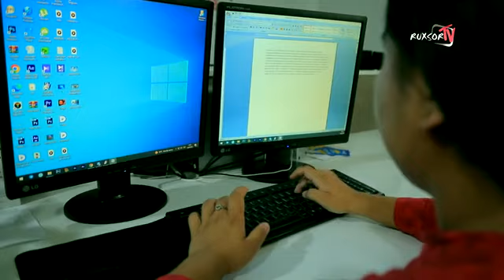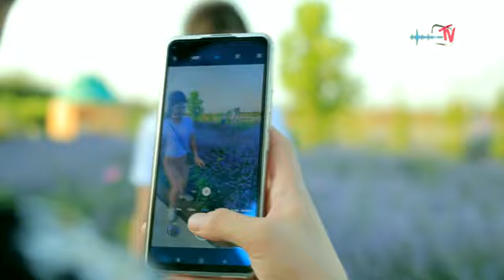Uchko‘prik tumanida LAVANDA sayli davom etmoqda